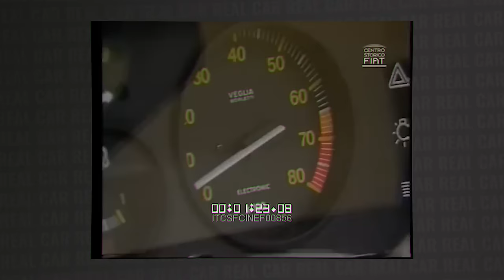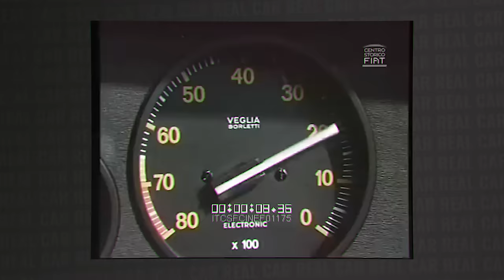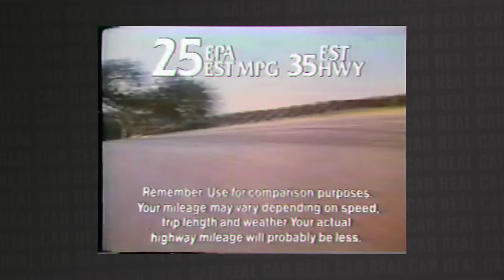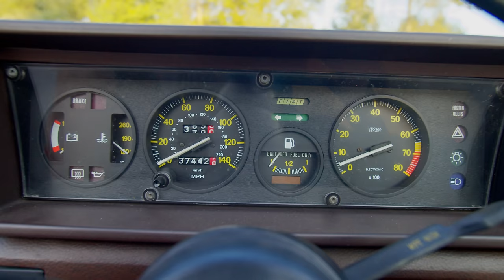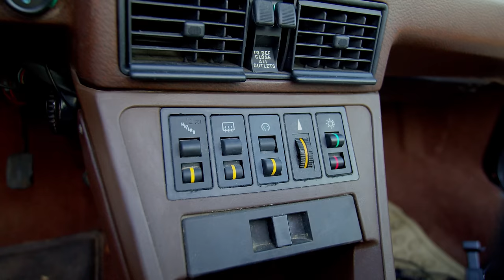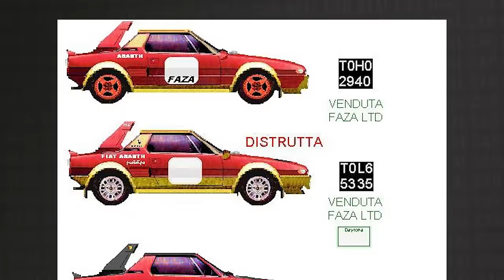Il Prototipo che diventò auto di serie - FIAT X1/9